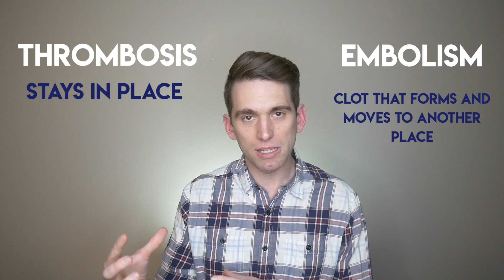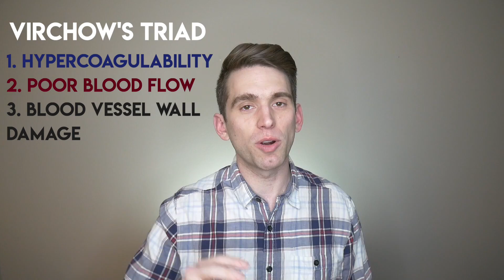Chris Bosh and Blood Clots, Explained by a Doctor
Chris Bosh of the Miami Heat was forced to retire after multiple blood clots kept him from being medically cleared to play in the NBA.

I'll explain what happened to Chris Bosh and why a person such as Bosh could be at risk for blood clots and why this could force them to have to retire.

-Brian